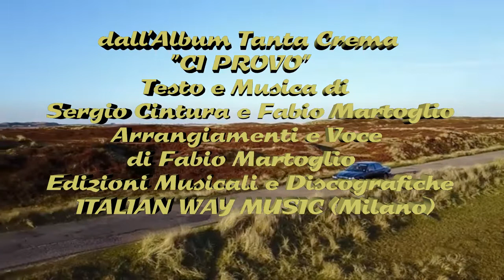CI PROVO (F.Martoglio-S.Cintura) canta FABIO MARTOGLIO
RECENSIONE MAURO MONTACCHIESI del CD “ TANTA CREMA”

TANTA CREMA DI FABIO MARTOGLIO E SERGIO CINTURA

Il Maestro Sergio Cintura è polistrumentista, vocalist, autore e compositore musicale. Le melodie di questo insigne Professionista, piacevoli mix di voce e sound, fanno volare con la fantasia. L’estetica musicale di Sergio Cintura si manifesta con cadenza, emozione, incisività. Il Maestro produce atmosfere magiche, seducenti, regalando forti sensazioni agli ascoltatori. Dal suo vasto e variegato repertorio emergono, di frequente, un armonioso sentimentalismo, una vivace affabilità. Il suo congenito talento lirico e musicale lo veicola, spontaneamente, verso la comunicazione dei sentimenti, in direzione dell'elaborazione di passi musicali, nei quali espone, con entusiasmo e consumata condivisione, taluni degli sfondi più struggenti e genuini del cuore umano. Il Maestro Fabio Martoglio è polistrumentista, vocalist, autore e compositore musicale. Professionista di delicata raffinatezza, ha una distintiva inclinazione per la musica soft, rasserenante, da piano bar, per mezzo della quale sviluppa suggestive impressioni che trascinano i suoi fedeli ascoltatori. Personalità di belle maniere, distinta, seducente, quella di Fabio Martoglio. Il brio passionale caratterizza questi pezzi cantati da Fabio Martoglio, con l' accompagnamento delle armonie prodotte in sinergia con il Maestro Sergio Cintura. Armonie precisamente modulate, sistemate con deliziosa musicalità, fiorenti di delicatezza negli spostamenti di tono e dalle cadenze decise. Una voce pervasa di tonalità, adatta a eseguire adeguatamente le inquietudini dei protagonisti di questi brani, donando morbide fluttuazioni d'intensità. La voce, pregnante di trepidazione, diventa talvolta gradevolmente profonda, persino differenziandosi in individualità timbrica. L'energia artistica del binomio Cintura-Martoglio, diviene comunicazione per gli ascoltatori, particolarmente nei brani d'intima sofferenza.
I CINQUE BRANI:
TANTA CREMA
UN PO’ DI FRESCO AL MARE
MI HAI FATTO SOGNARE
CI PROVO
BALLA DI PIU’
TANTA CREMA
Fabio Martoglio - Sergio Cintura

CI PROVO
Sembra che non ci sia fretta. Nell’aria c’è profumo d’amore. C’è profumo di lei. Una giornata al mare con gli amici. Il ritorno in macchina, con lei in testa. È naturale poter sbandare. Lui la sente rimbalzare dentro di sé. Lui deve scegliere qualcuno, ma sceglie lei. Così bella e sensuale, così interessante. E quella sua bocca, che alletta i
baci
di lui. E’ indeciso se provarci o meno. Ma sì, ci prova. Ma non sa da dove cominciare. Cosa dire? Forse una frase banale. Che pelle rossa che ho. Forse avrei bisogno di cure. Di un po’ di affetto. Lui è rosso, ma non è il sole. Lei tira fuori una crema, lui si emoziona. Le dice di mettergli la crema, ma di fare con delicatezza. Riprendono il viaggio. E intanto sale la pressione. Lui non ce la fa più. Le vuole dire che l’ama. Le chiede di vedersi il giorno dopo. L’incertezza della risposta lo rende nervoso. Gli occhi di lei gli danno coraggio. Forse è il momento giusto per dirle che l’ama. Poi pensa che dirlo così non sarebbe romantico e pensa di portarle una rosa. Ma è lei a baciarlo. Adesso sì che ci prova. Il romantico si è creato tanti problemi, lei, evidentemente, no.
BALLA DI PIU’